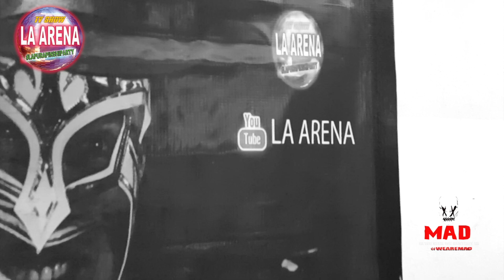FABY APACHE Bienvenidos a MAD , Mientras no se metan conmigo todo esta bien